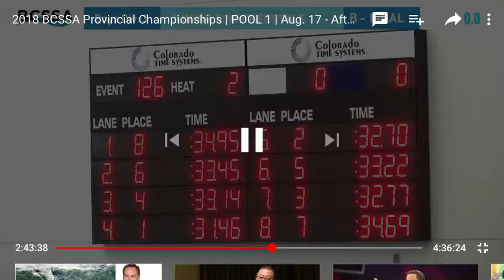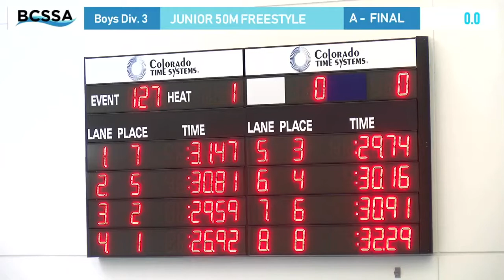Provincials 2018 Isaacs 50M freestyle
Lane 5 bronze finish